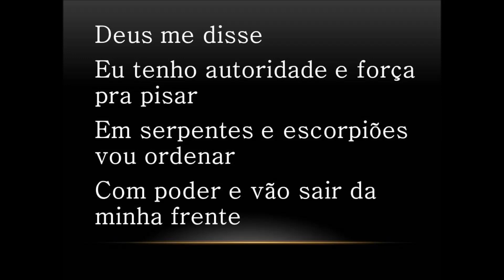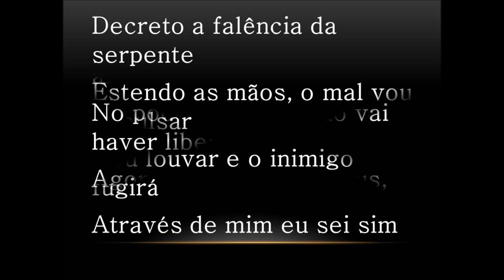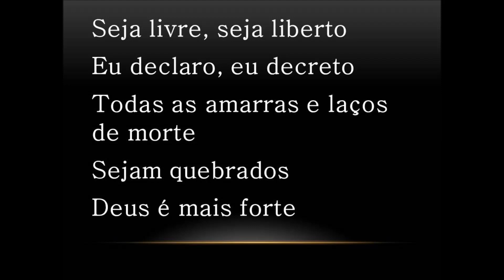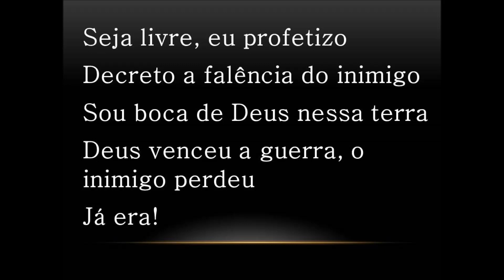Michelle Nascimento - Seja Livre (COM LETRA)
Seja livre, seja liberto
Eu declaro, eu decreto
Todas as amarras e laços de morte
Sejam quebrados
Deus é mais forte

Seja livre, eu profetizo
Decreto a falência do inimigo
Sou boca de Deus nessa terra
Deus venceu a guerra, o inimigo perdeu
Já era!

Deus me disse
Eu tenho autoridade e força pra pisar
Em serpentes e escorpiões vou ordenar
Com poder e vão sair da minha frente
Decreto a falência da serpente
Estendo as mãos, o mal vou expulsar
Vou louvar e o inimigo fugirá
Através de mim eu sei sim
Que vidas serão libertas e algemas vão cair
No poder dessa unção vai haver libertação
Agora em nome de Jesus, agora!
Sejam quebrados
Já era!